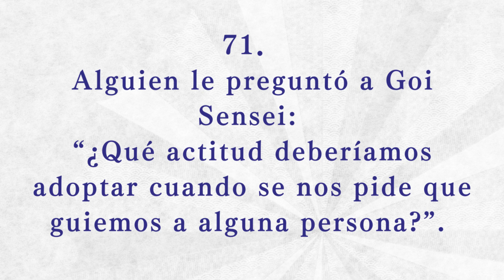【Recitado】Así lo Escuché #71（Español）／「Así lo Escuché」Recopilado por Hideo Takahashi